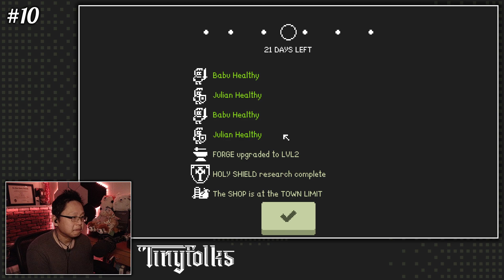MAKU DIGRESSES: Game Theory and Creator Appreciation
B-role feature: Tinyfolks
Psychology, Philosophy, Logic, Education, Discussion